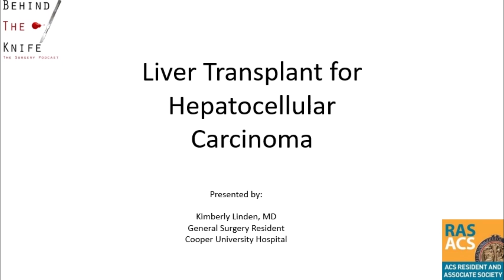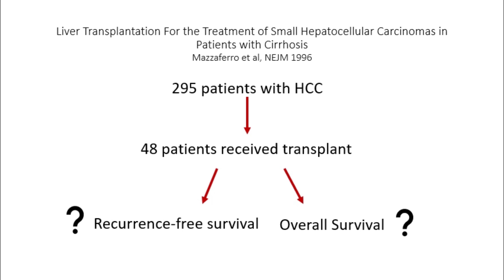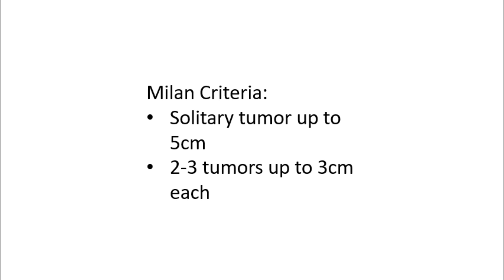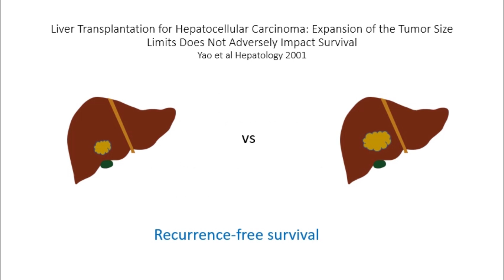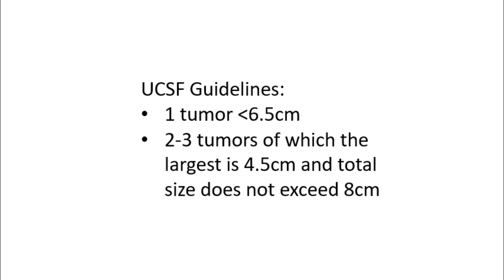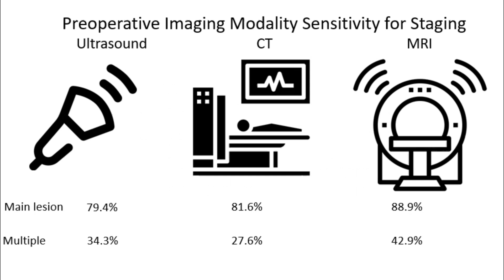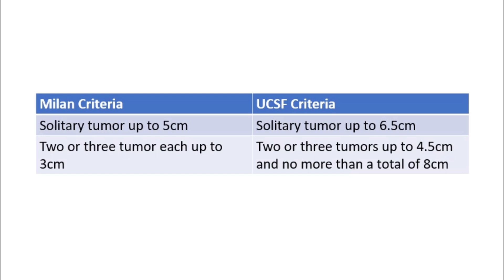LIVER CANCER (hepatocellular carcinoma) AND LIVER TRANSPLANT | BTK/RAS-ACS Journal Club #7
How did doctors learn that certain patients with hepatocellular carcinoma benefit from liver transplant? Learn about the two landmark papers that brought us here.

Presented by: Kimberly Linden, MD; General Surgery Resident; Cooper University Hospital

Are you trying to MATCH into your dream surgery program, DOMINATE the ABSITE, or continue HONING your surgical MASTERY?